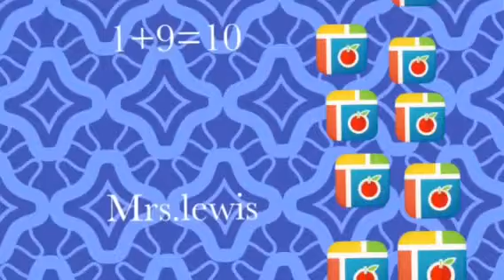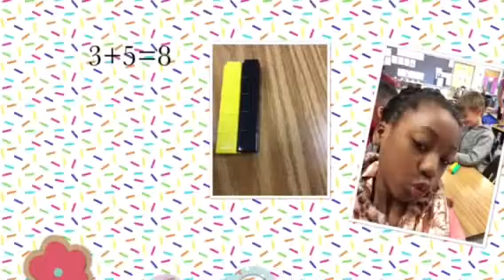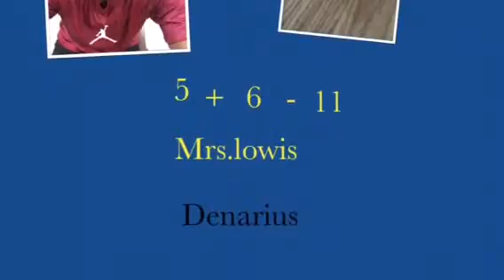2019 Mrs. Lewis - Kindergarten Digital Counting iMovie